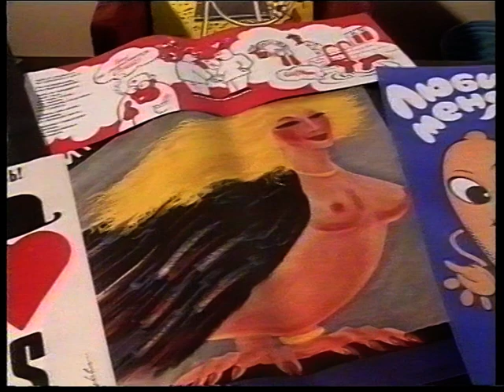Новости 20 01 1995 №1